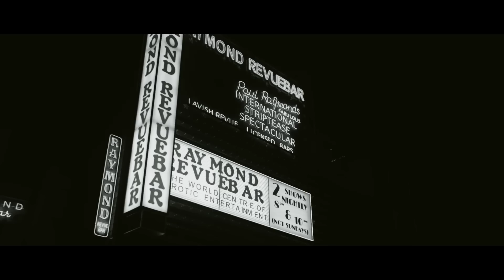The Look Of Love | Official Trailer | Starring Steve Coogan and Anna Friel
From director Michael Winterbottom (24 Hour Party People, The Trip) comes the sexy, funny and outrageously true story of Paul Raymond (Steve Coogan), the controversial entrepreneur and property baron. Having established the Raymond Revue Bar and Men Only magazine he went on to become Britain's richest man by the early 90's. The Look Of Love focuses on Raymond's tumultuous relationships with the three most important women in his life: his wife Jean (Anna Friel), his lover Fiona (Tamsin Egerton) and his daughter Debbie (Imogen Poots).

Be Outrageous Now